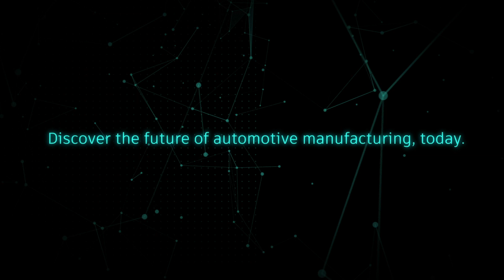El futuro de la fabricación automotriz